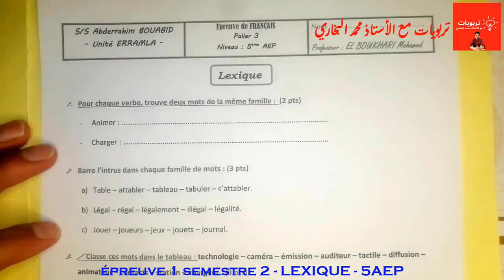فروض اللغة الفرنسية بالمستوى الخامس 2022 - 2023 | الفرض الأول الدورة الثانية النموذج 1 LEXIQUE